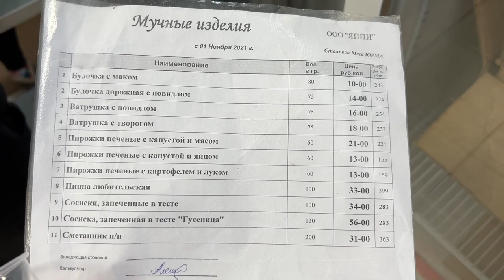WORK AT THE MEAT PROCESSING PLANT - $384 PER MONTH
I do not know English well, but if you like my video, then please share it on social networks, I want my channel to be big. Thank you for your support, I will be very grateful!

Hello everyone! I decided to get a job in a meat packing plant. The work is hard, you have to stand on your feet all day and it is still very cold in the room. The salary for this region is considered good, so I decided to get a job here and show you what it's like to work in Russia compared to the US and other Western countries. Happy viewing!